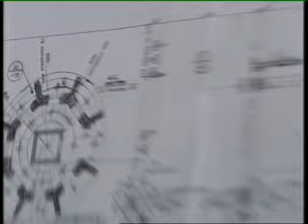Archindiayepai: N°116 Abdoulaye WADE à Mosquée Masalikhoule djinane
Archindiayepai N°116. Le Président Abdoulaye WADE prie à la mosquée Masakhoule djinane, lance un appel pour une contribution de tout un chacun pour l’achèvement des travaux